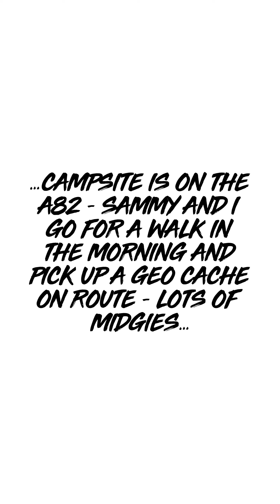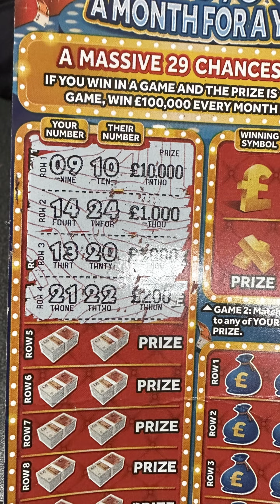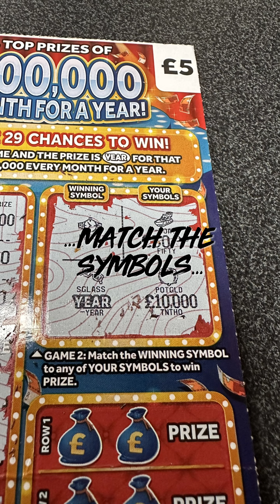NC500 Day26 - Great British Motorhome Adventure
A longer drive souff - from Yrossachs to Sanquhar - and reminds me there is another reason to do this trip again as we missed Loch Ness and Loch Lomond….

Keep 😊​⁠@anthnsammy
Created with the GoPro App on my iPhone.